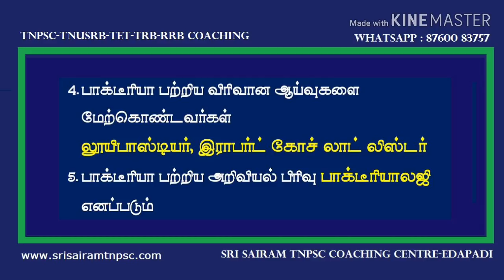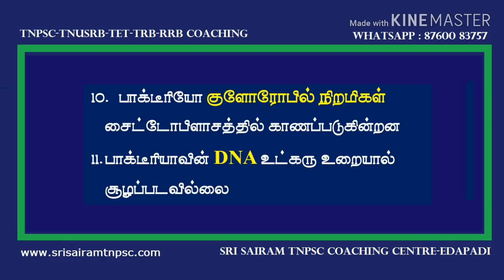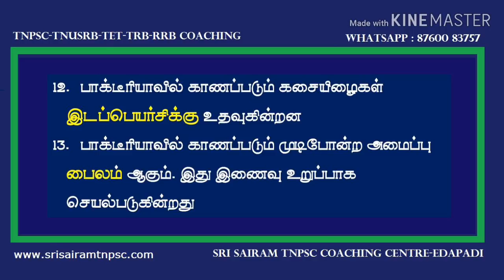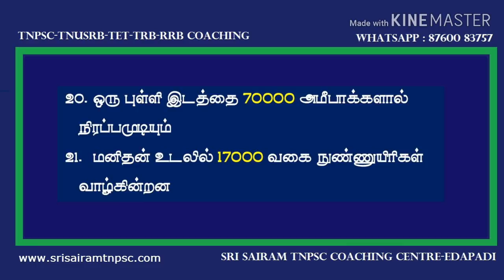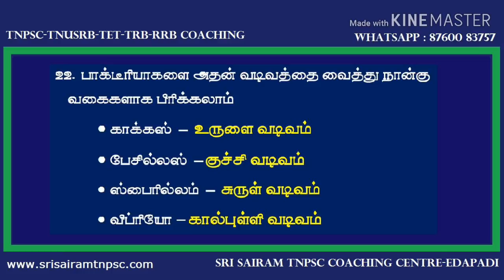TNUSRB/TNPSC-Model questions- SCIENCE-(Bacteria) TAMIL தினம் ஒரு மதிப்பெண் உறுதி திட்டம்..!!